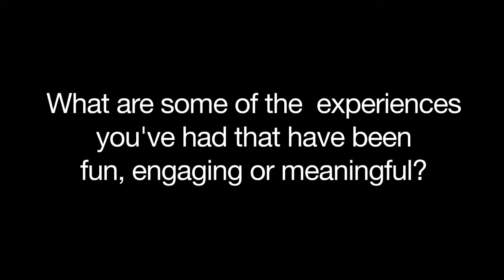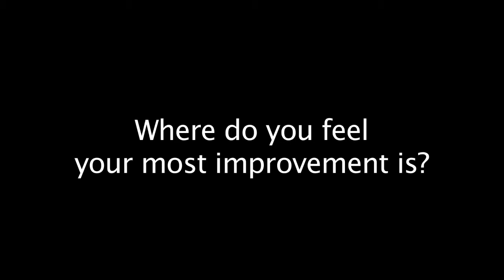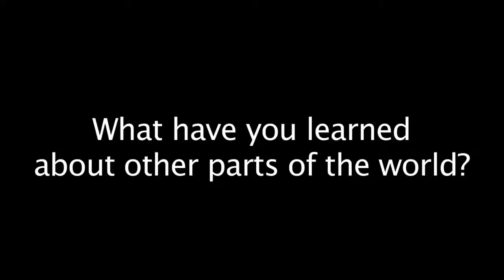Why Major in History? - UK College of Arts & Sciences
Undergraduate students in UK's Department of History share their insights on why they chose history as their major, and many of the experiences that the department has provided for their education.